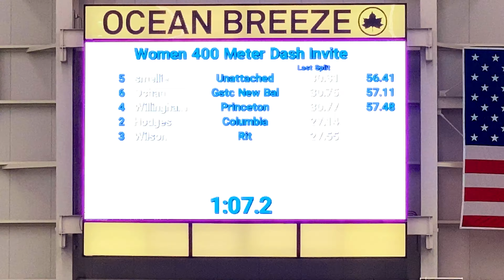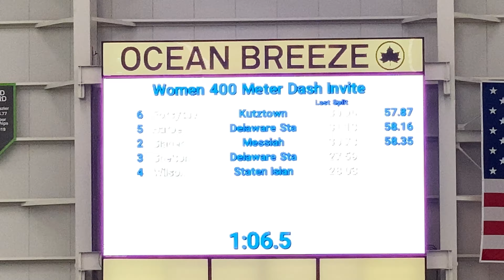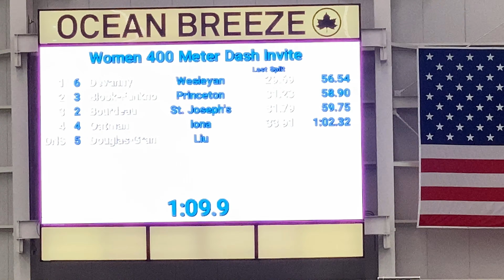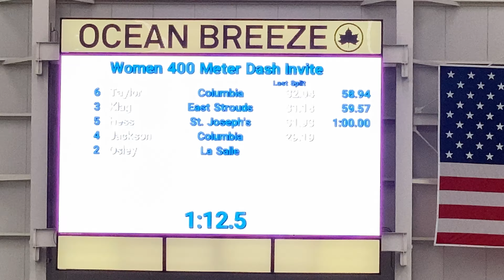Women 400m Invite......Fastrack National Invite 2020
Equipment:
iPhone 11 Pro MAX
AUKEY Cordless Lamp
Mac mini
Satashi Hub
Tribesigns Computer Desk
Logitech M535 Bluetooth Mouse
Razer Core X
Sapphire Radeon RX 580
Stream Deck MIni
Tomtoc Ipad Case
Apple Pencil
Apple Pencil alternative
Flash Drive
Anker Portable charger
DJI OSMO 2
Canon SL2
Movo VXR100
Pro Video Tripod Fluid Head
Canon EF-S 18-135mm f/3.5-5.6 IS Standard Zoom Lens
SR SUN ROOM Tripod DSLR SLR Tripod, 66" Camera Tripod